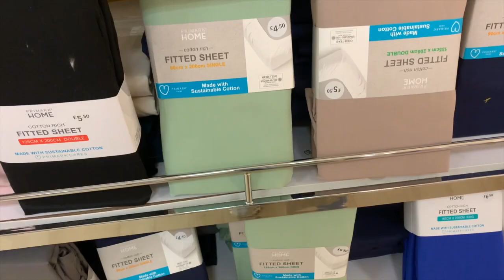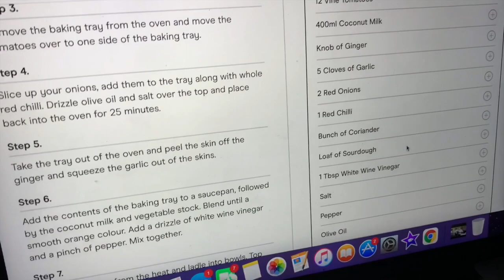Cooking, baking and *hot girl summer* hauling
xoxo